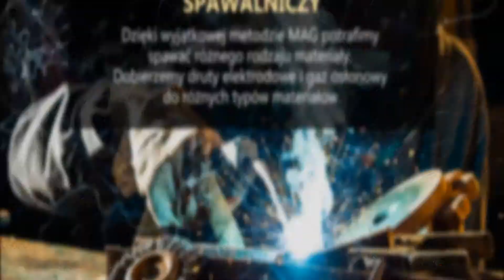spawanie, usługi spawalnicze, Łukasz Sroka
Nasze przedsiębiorstwo zatrudnia wykwalifikowanych specjalistów w branży spawalniczej. Posiadamy rozwinięte umiejętności i doświadczenie, które pozwalają nam zagwarantować Państwu profesjonalne i solidne wykonanie usług.

Siedziba firmy znajduje się na terenie województwa śląskiego, w miejscowości Mierzęcice. Właścicielem zakładu jest Łukasz Sroka.

Świadczymy kompleksowe usługi spawalnicze, a sposoby obróbki metali nie mają przed nami tajemnic. Oferujemy między innymi spawanie konstrukcji stalowych, spawanie metalu. Proponujemy wykonanie lub naprawę bram, krat i ogrodów.

Umożliwiamy spawanie metodą mag i tig. Do każdego zlecenia podchodzimy w sposób indywidualny. Gwarantujemy konkurencyjne ceny, które uzależnione są od rodzaju i rozmiaru zamówienia. Zapewniamy profesjonalną obsługę klienta.

Zapraszamy do kontaktu i współpracy!